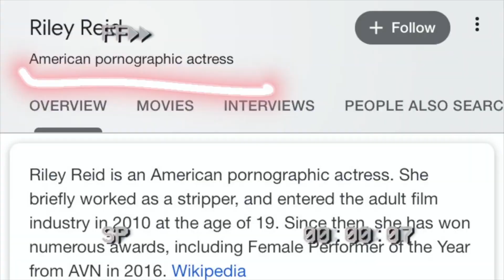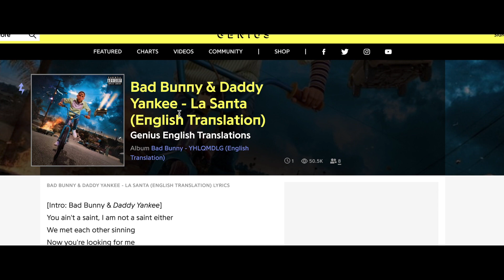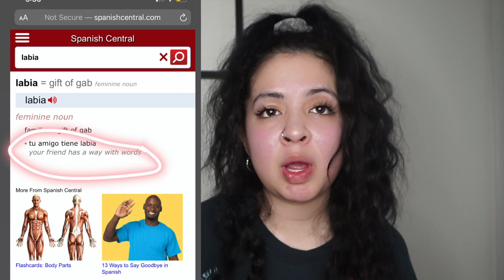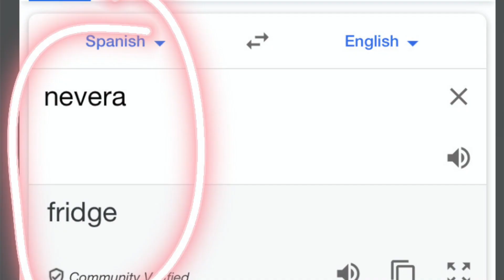TIPSY ALBUM REVIEW:REVIEWING BAD BUNNYS YHLQMDLG, REVIEWING "LA SANTA" FROM BAD BUNNY & DADDY YANKEE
Hello my Fearless Friends welcome to the third official video to this TIPSY ALBUM REVIEW SERIES. To be completely honest, this series is taking a lot longer than what I was expecting, I didn't realize how long one single song would take lol. But up to this point it's been totally worth it! I think this video in specific has a lot more visuals and fun Puerto Rican slang that we both get to learn! The next video to this series will be on or before May 10th! Make sure you grab a cold one with me if you haven't already, and enjoy some good jams with me!

I'm at @Bedheadsfit on all social media EXCEPT for tumblr I'm @booksanddeadlifts!
I love you guys so much and I hope that you're living your life fearlessly.